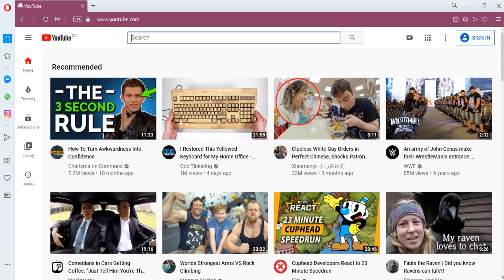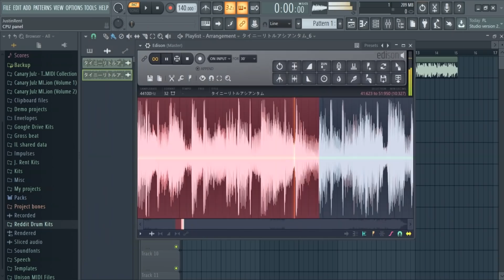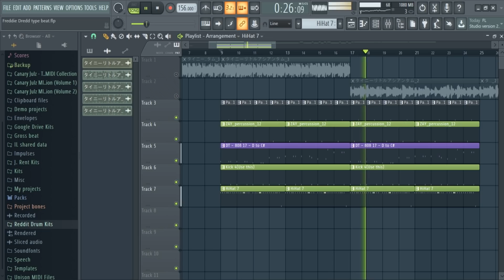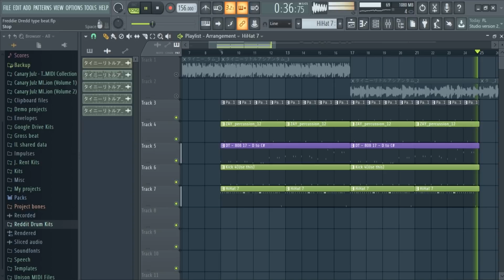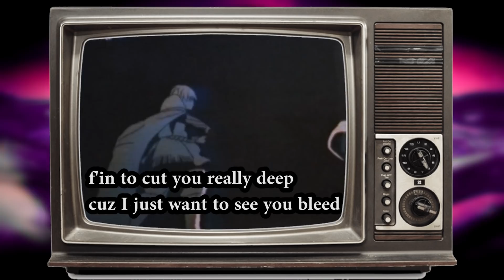From Scratch: A Freddie Dredd song in 6 minutes | FL Studio tutorial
in this video I show you how to make a Freddie Dredd or Ryan C type beat in FL Studio 20.

This is a trap tutorial in FL Studio 20 where I create a freddie dredd inspired beat. Watch me create a ryan c trap song in the style of freddie dredd from scratch using fruity FL Studio 20 2020.